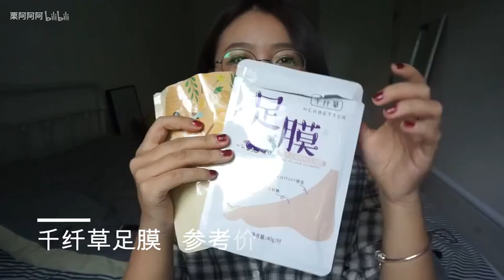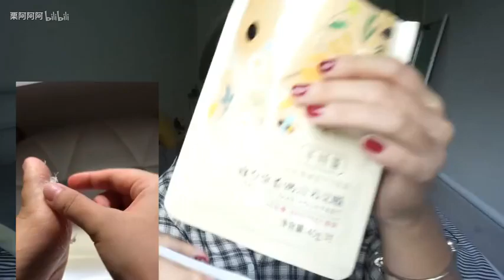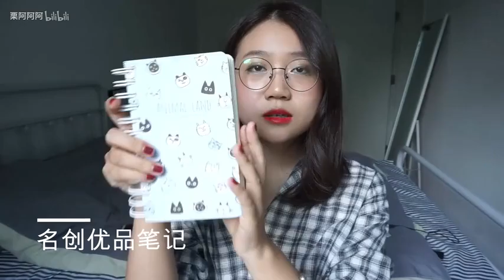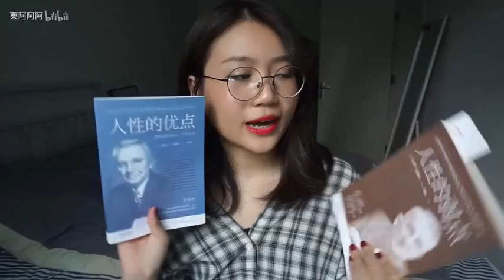【栗啊】学生党必看 | 开学季好物分享 | 提升生活幸福感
大家都开学了吗~~
本期跟大家分享一些能提升生活幸福感的，适合学生党的好物
希望大家看的开心